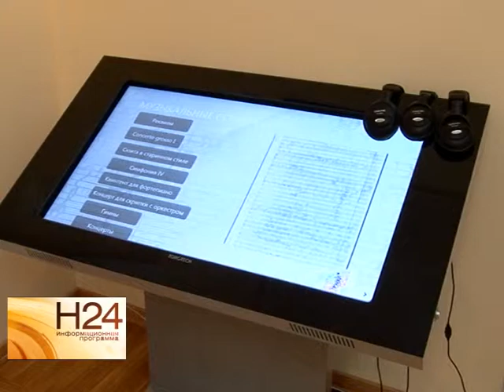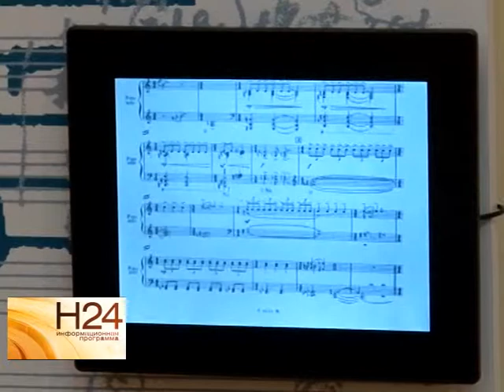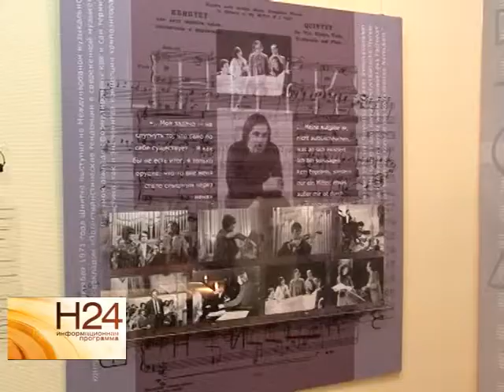В Саратове запустили уникальный музейный проект памяти Шнитке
В Саратове искусствоведы презентовали новую выставку памяти композитора Шнитке. Все экспонаты несут в себе культурную и историческую ценность. А площадку для выставки выбрали, поскольку Саратовская область является родиной знаменитого композитора. Подробнее о новой экспозиции в сюжете Екатерины Ковальчук от 24 декабря.